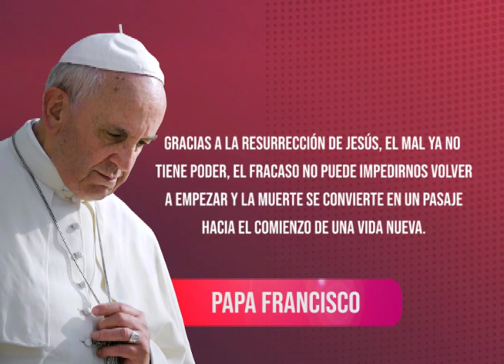Notifides | Frase del Papa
Gracias a la resurrección de Jesús, el mal ya no tiene poder, el fracaso no puede impedirnos volver a empezar y la muerte se convierte en un pasaje hacia el comienzo de una vida nueva. Papa Francisco